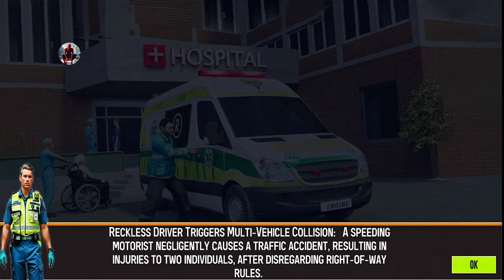Ambulance Rescue American 3D Simulator New Mission Save the Day - Android Gameplay